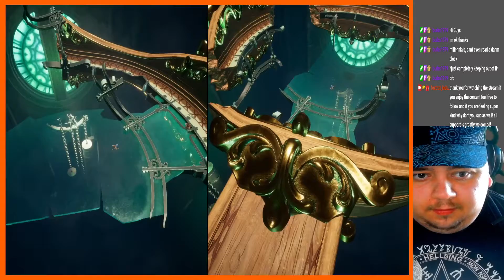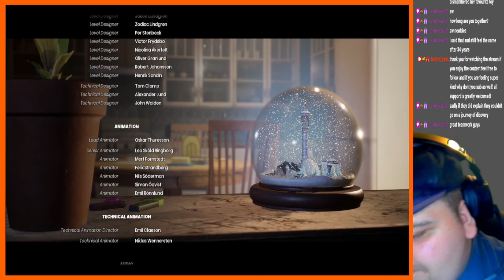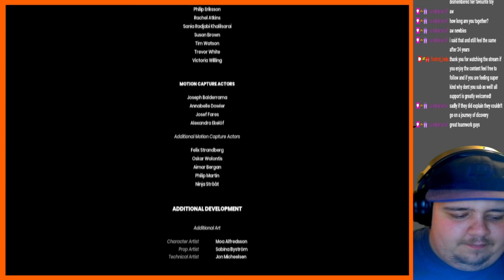It Takes Two Twitch Highlights | Feb 2022